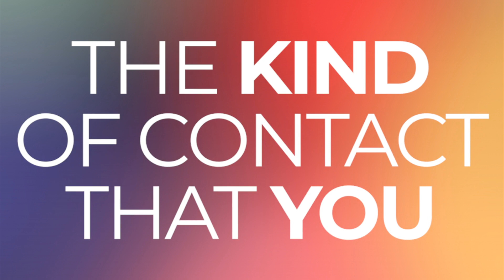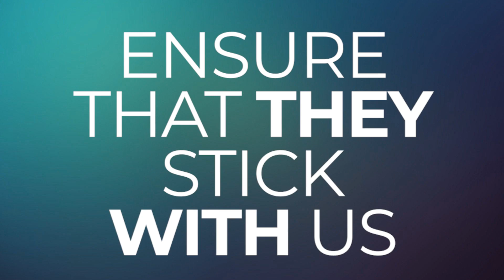Marketing Lessons From Galleon's Cannons